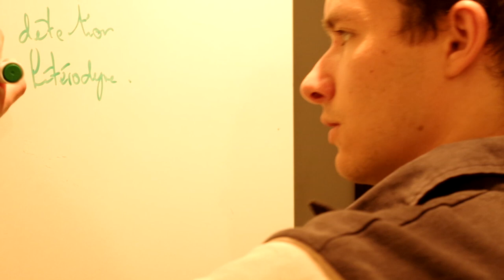International film - Institut d'Optique Graduate School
A clip presenting Institut d'Optique Graduate School, a higher education and research institution in photonics - By T. Cognard